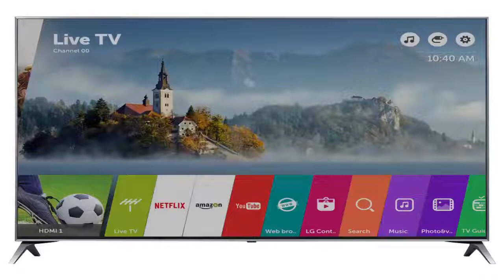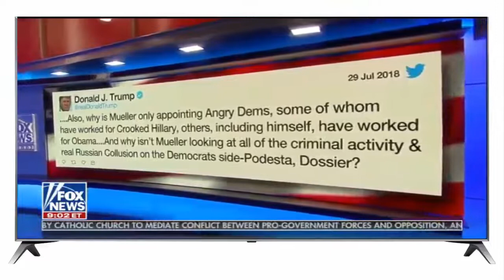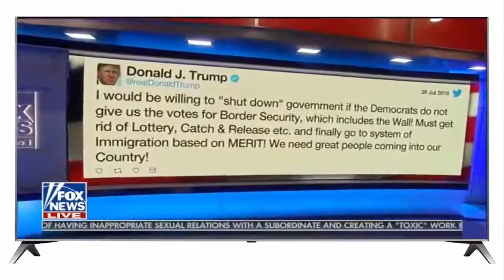Hannity President Trump Will Mueller Release Conflicts Of Interest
The Five
Erin Burnett OutFront
Tonight with Don Lemon
Cuomo Prime Time
The Ingraham Angle With Laura Ingraham
Sean Hannity
Sunday with Chris Wallace - Fox News
State of the Union with Jake Tapper - CNN
Fareed Zakaria GPS - CNN
Mediabuzz with Howard Kurtz 1/28/18 - FoxNews
Inside Politics - CNN
Sunday Morning Futures with Maria Bartiromo  - FoxNews
SMERCONISH - CNN
Cavuto Live - Fox News
The Story With Martha MacCallum - FoxNews
Full Jayz - Van Jones CNN Interview
INSIDE POLITICS with John King
Shocking and Great
Situation Room with Wolf Blitzer - CNN
Reliable Sources - CNN
The Story With Martha MacCallum | The Story Fox News Today
Genre: Politics
Premises: Martha MacCallum currently serves as anchor of The Story with Martha MacCallum
Cuomo Prime Time and Kellyanne Conway Interview -
Tucker Carlson Tonight
Jeff Sessions Announces End of DACA
Attorney General Jeff Sessions ENDS The DACA DREAMER Program
Attorney General Jeff Sessions Announces The End Of The DACA Program
President Trump DACA Decision Announcement
DACA Decision Announcement
Trump Tax Reform Speech
President Trump Deliver Tax Reform Speech In Springfield, Missouri
PRESIDENT TRUMP VISITS TEXAS Amid FLOODING, Hurricane Harvey Aftermath
President Trump visits Texas after Harvey
President Trump tours Texas flooding from Harvey aftermath
Reince Priebus fired, will be replaced by John Kelly
Trump Replaces Reince Priebus With John F. Kelly as Chief of Staff
Trump Announces John F. Kelly as Chief of Staff
Transgender military ban
Trump Transgender Military Ban
Trump announces ban on transgender people in U.S. military
Sean Spicer Resigns as White House Press Secretary
White House press secretary Sean Spicer resigns
Trump slams Jeff Sessions over reconnaissance from Russia probe
Donald Trump Slams Jeff Sessions Over Recusal Decision
Donald Trump Jeff Session New York Times interview
Senate committee to call on Donald Trump Jr to testify on Russian email scandal
Donald Trump Jr emails show Russia communication
President Trump And Vladimir Putin Meeting
Trump meets with Putin - Trump Putin Meeting, G9 Summit
Trump tweet on Mika Brzezinski
Sarah Sanders SLAMS CNN FAKE NEWS MEDIA at Sean Spicer Press Briefing 9/14/17 TRUMP NEWS
Donald Trump Jr. testify
Trump's Tweets
Trump vs Mika Brzezinsk
Trump Tweet
Sanctuary city, White House News
GOP Health Care Bill Pulle
FOX & Friends First.
FOX & Friends
Fox & Friends Weekend
America's Newsroom
Happening Now
Outnumbered
Outnumbered Overtime with Harris Faulkner
The Daily Briefing with Dana Perino
Shepard Smith Reporting
Your World With Neil Cavuto
The Five
Special Report with Bret Baier
The Story with Martha MacCallum
Tucker Carlson Tonight
Sean Hannity
The Ingraham Angle
America's News HQ
The Journal Editorial Report
Watters' World
Fox News Sunday with Chris Wallace
Fox Report Weekend
The Next Revolution with Steve Hilton
The Greg Gutfeld Show
Sunday Morning Futures with Maria Bartiromo
Justice with Judge Jeanine Pirro
MediaBuzz